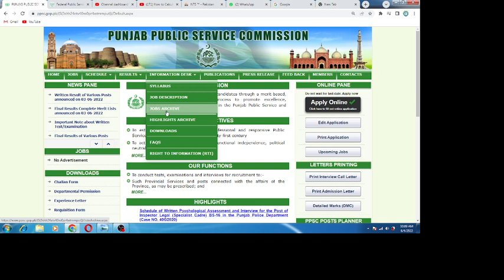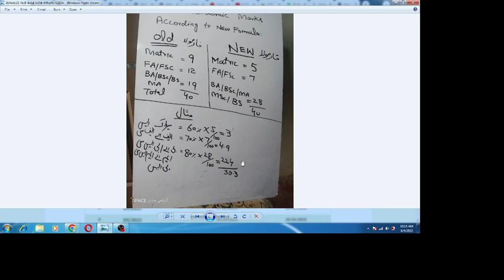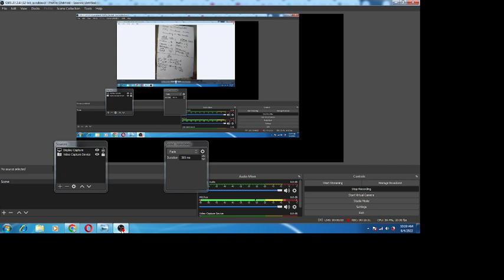PPSC Academic Marks II How to calculate ppsc academic marks According to new criteria II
info desk official
ppsc changed new academic marks criteria
ppsc new update
how to calculate ppsc academic marks 2021
how to calculate ppsc academic marks
how to calculate ppsc merit
how to calculate ppsc merit 2021
ppsc merit 2021